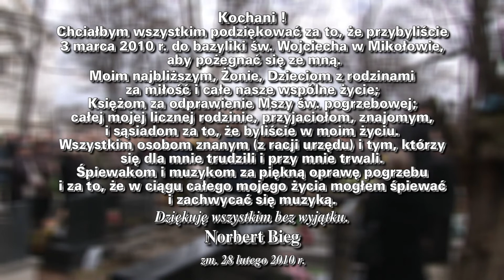Ostatnia Kolęda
Film ten jest poświęcony pamięci mojego  zmarłego ojca.
Ostatnia kolęda zaśpiewana przez niego wraz z chórem "Harmonia" i jego pogrzeb uświetniony śpiewem tegoż chóru z którym był związany do końca swoich dni była inspiracją do jego zrobienia i podziękowania wszystkim.